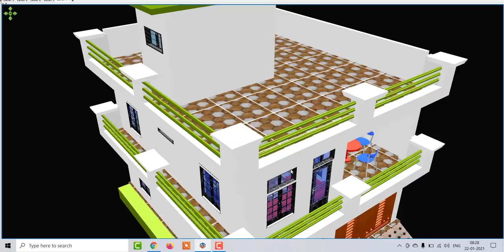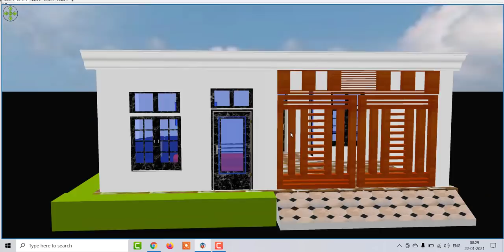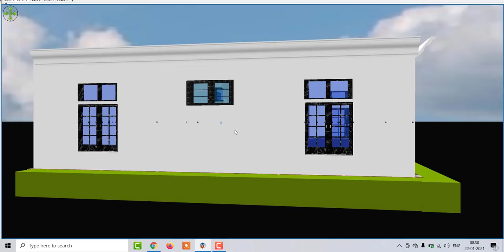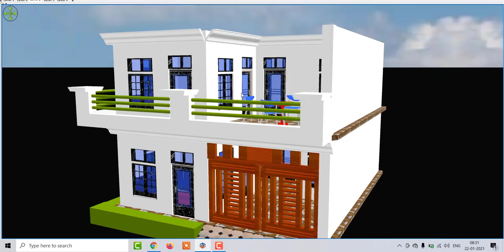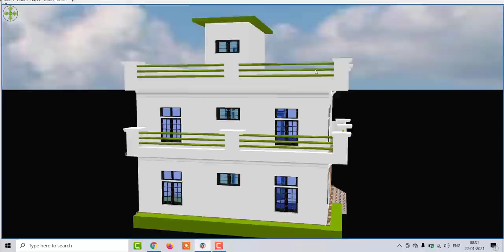Small House Plan 25 by 30,25 x 30 Home Design plan,25 x 30 house with best front elevation